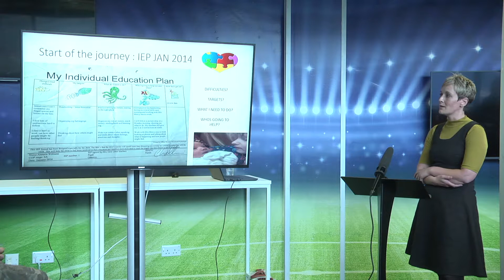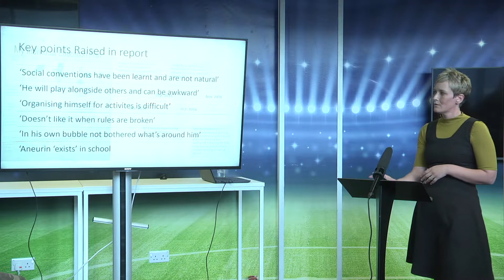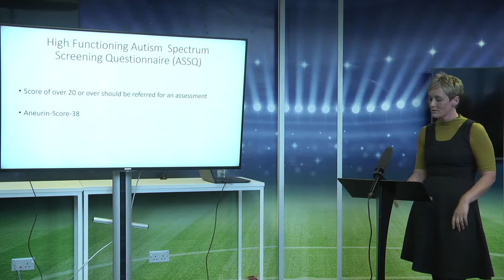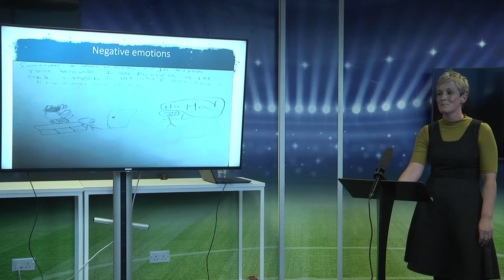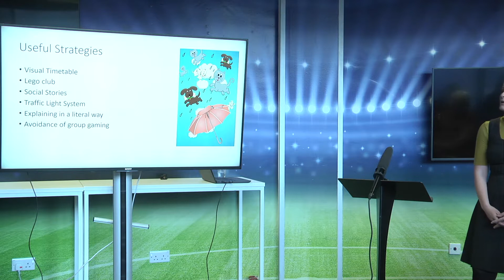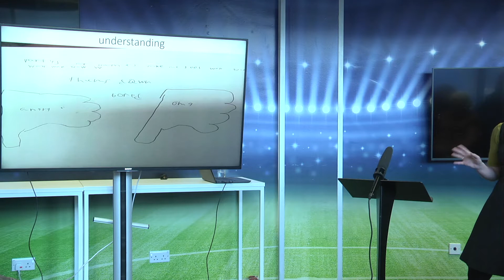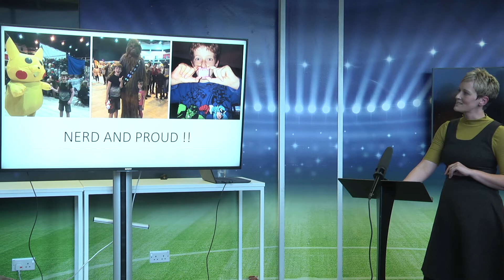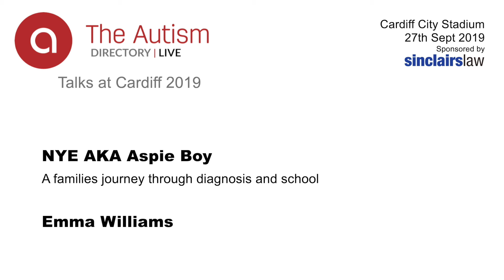NYE AKA Aspie Boy